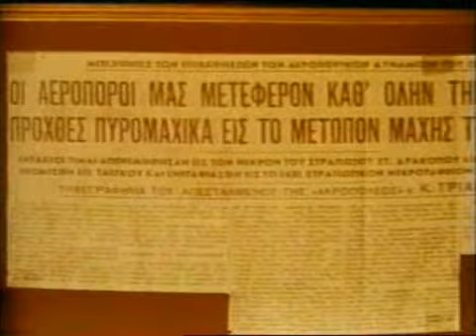Hellenic Air Force(HAF)..."History of Flying Heroes" part 2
The admirable weapon of the skies, the Hellenic Air Force, with its dynamic present and brilliant future, has a glorious history to display, full of continuous struggles for the country's independence and freedom.
In 1911 the Hellenic Government assigned the establishment of an Air Service to French experts. As a result six officers were posted to France in order to be trained as pilots, while the first military aircraft were ordered from the French firm Maurice and Henry Farman.
On February 8, 1912 the first flight in Greece was performed by the aviator Emmanuel Argyropoulos with a 50-hp Nieuport. The same day, Argyropoulos carried out a second flight with the then prime minister Eleftherios Venizelos on board.
On May 13, 1912 1st lieutenant Dimitrios Kamberos flew the first military Henry Farman aircraft, and later participated in Army manoeuvres.In June of the same year while the establishment of a Naval Air Service was being examined, Kamperos, having converted the first Henry Farman «Daedalus» into a hydroplane flew at an average speed of 110Km per hour thus achieving a new world record.At the same time another pioneer, Alexandros Karamanlakis, conducting a flight from Phaleron to Patras with a 50-hp Bleriot aircraft performed an unsuccessful ditching in the Corithian Gulf and met his death, thus opening the pantheon of the sacrifices of the Hellenic epopee in the skies.
On January 24, 1913 the first world wide war naval co-operation mission took place above the Dardanelles, which marked the history of naval operations.
1st lieutenat Michael Moutoussis and Ensign Aristedes Moraitines, on board the Maurice Farman hydroplane, drew up a diagram of the positions of the Turkish fleet, against which they dropped four bombs. This event was widely commented upon in the Press, both Greek and international.
Noteworthy is the air fight of July 12, 1922 during which aviator Christophoros Stavropoulos shot down a Turkish Breguet north east of Afion Karachisar.
Twenty three aviators offered their lives for the cause of the «Great Idea».The Asia Minor Campaign was followed by a long period of peace during which both the Hellenic Army and Naval Air Services were reorganised and upgraded. From 1925 new types of aircraft of English and, mainly, French manufacture (Gloster Mars Nighthawk, Fairey III F, Morane-Saulnier, Hawker Horsley, Avro 621 and 626 and Breguet Bre 19) were delivered. In co-operation with the British Company Blackburn Aeroplane, the Aircraft Factory was set up in Phaleron, where the T3A Velos hydroplanes and the Altas and Avro 504 aircraft were manufactured.
On June 8, 1928 a significant achievement in relation to the capabilities of the then Army Air Service takes place. A Breguet Bre 19, appropriately adapted and named «HELLAS», with pilot 1st lieutenet Evangelos Papadakis and observer Colonel Christos Adamides on board, took off from Tatoi and flew around the Mediterranean sea in 20 days covering a distance of 12.000 Km.
In 1930 the Air Ministry was founded and the Hellenic Air Force (known abroad as RHAF) was established as a unified independent branch of the Hellenic Armed Forces. Eleftherios Venizelos was sworn in as the first Air Minister and assigned the total reorganisation of the Branch to the experienced aviator Alexandros Zannas.
In co-operation with the linguist Manolis Triantafyllides a new (RAF type) ranks structure -used until today- was established. In 1931 the Air Force Academy was founded in Tatoi and became the new officers' seedbed. The establishment of the Weather Bureau, run until today without any obstacle, constituted an achievement of vital importance for the safety of the flights.
In 1934 the Hellenic Air Force General Staff was set up, while in the context of modernisation, new aircraft types, namely the PZL P24, Dornier Do 22, Avro Anson, Potez Po 63, Henschel Hs 126, Fairey Battle and Bristol Blenheim, were delivered and significant infrastructure works were carried out.

Source: haf.gr

For more informations about Hellenic Air Force and generally aviation